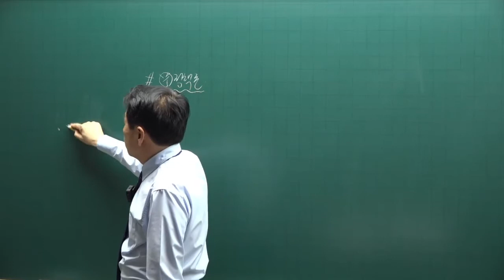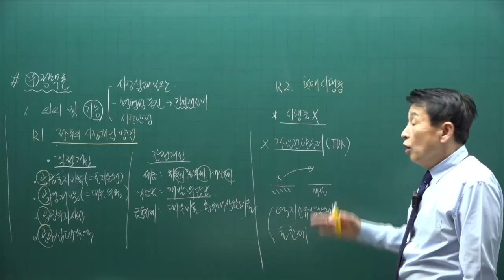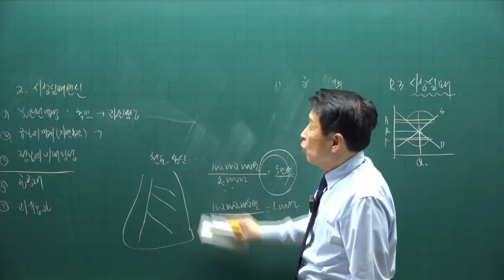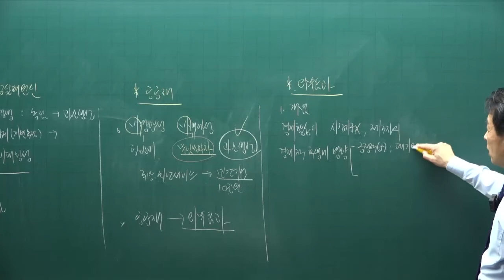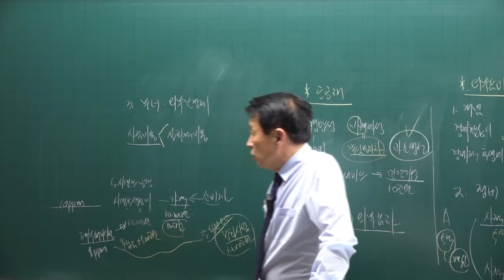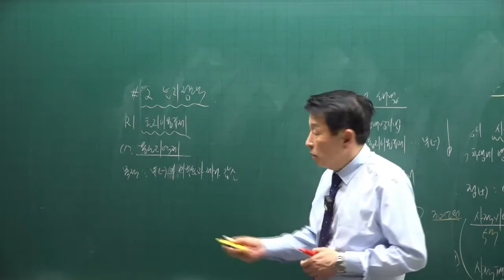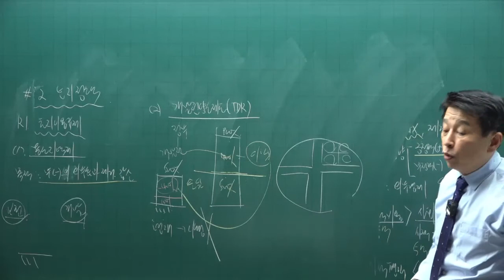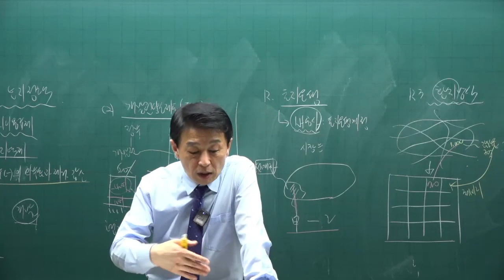[공전무] 제 33회 공인중개사 부동산학개론 이론특강 9강